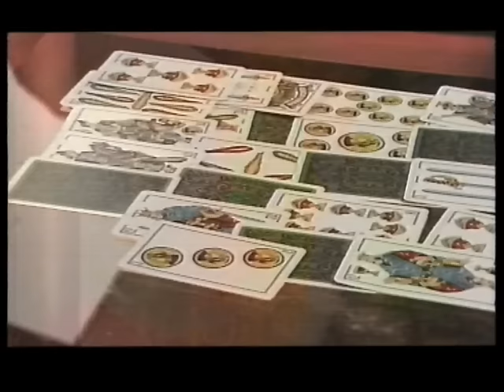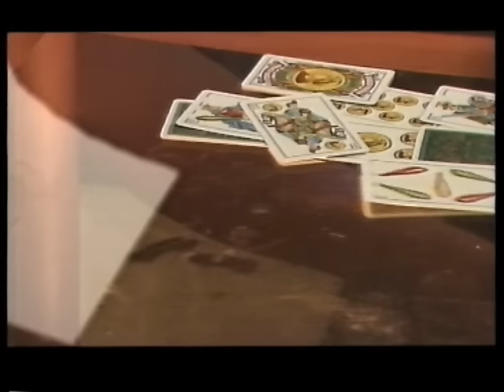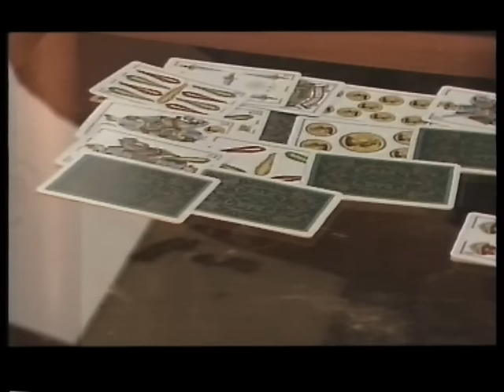Hari Mata Hari - Volio bi da te ne volim (Official Video)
Muzika: H.Varešanović
Tekst:    F.Pecikoza
Arr:        H.Varešanović